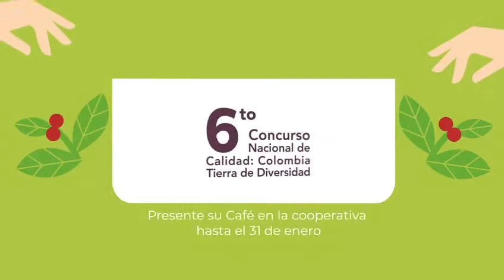Familias Caficultoras participen en el 6° Concurso Nacional de Café - Colombia Tierra de Diversidad.